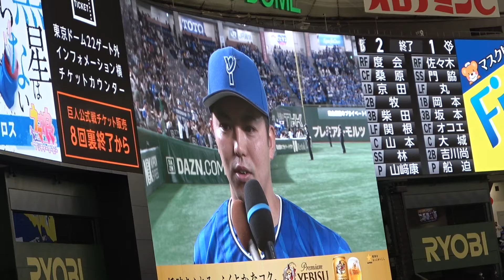『祐大のおかげ』今季初勝利の東くんがヒーローインタビュー！ 横浜DeNAベイスターズ 2024/4/5